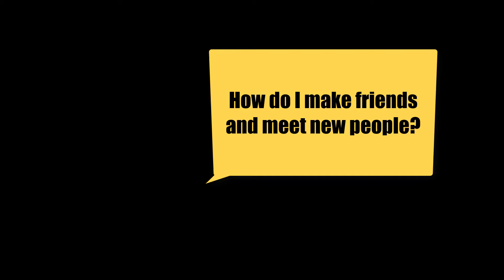How do I make friends and meet new people?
From University of Waterloo Campus Wellness